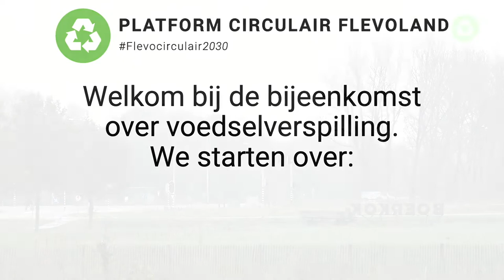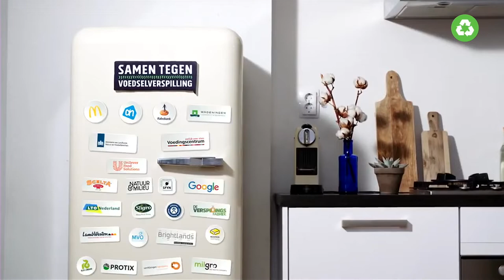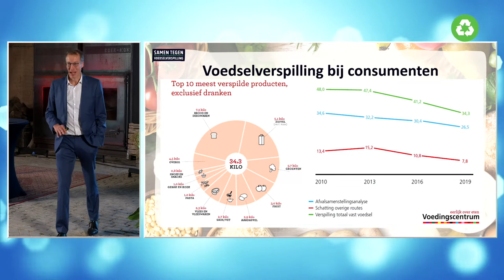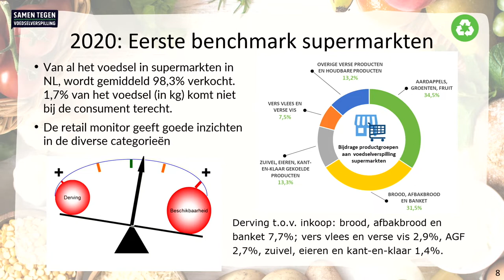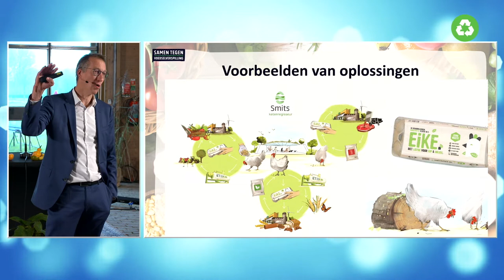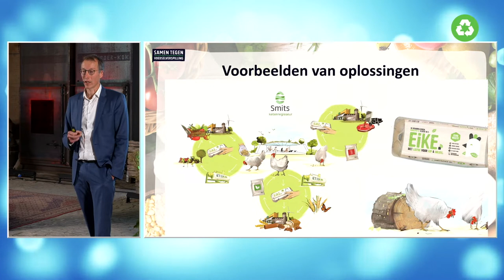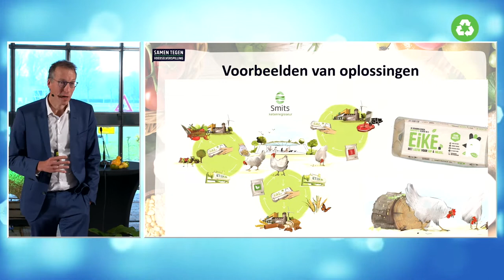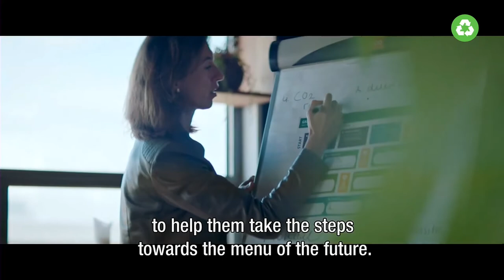Provincie Flevoland - Voedselverspilling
Voedselverspilling is een groot probleem wereldwijd. Een derde van al het geproduceerde voedsel wordt verspild. Tijdens een bijeenkomst van het Platform Circulair Flevoland werd dit thema besproken, met onder andere Toine Timmermans van de WUR en Samen tegen Voedselverspilling. Bekijk hier het hele plenaire programma. Voor meer informatie kun je naar